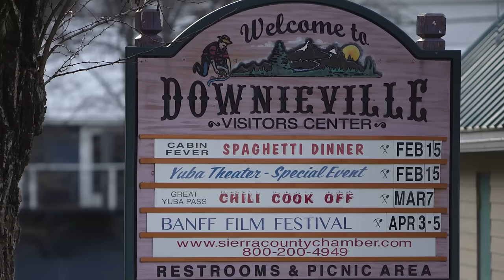SANTA CRUZ HECKLER eMTB | Ridden and Reviewed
CLICK HERE FOR OUR FULL STORY FROM DOWNIEVILLE

We were honored to be invited out to Downieville, California to ride the new Santa Cruz Heckler on the rugged Lost Sierra trails.

Built as a versatile 150/160mm all mountain ebike, the Heckler was a lot of fun to ride thanks to the capable geometry and lower link VPP suspension design.

Santa Cruz Bicycles does a lot of testing and developing of their bikes on the remote trails of Downieville and thanks to their great relationship with the Sierra Buttes Trail Stewardship and The Lure Resort, we had a great time riding and relaxing on the river.